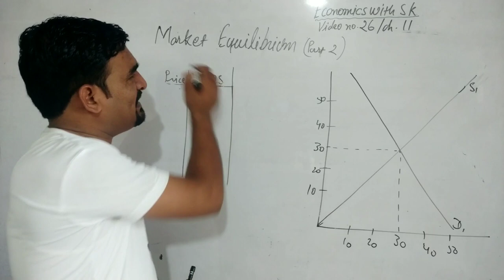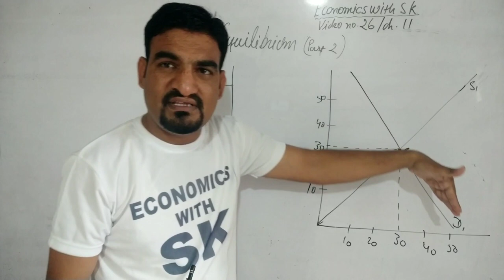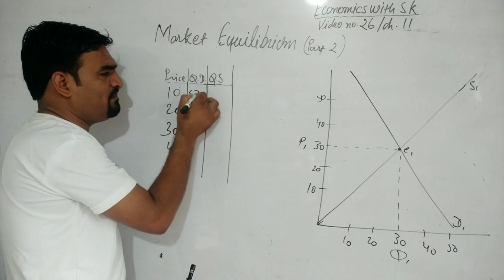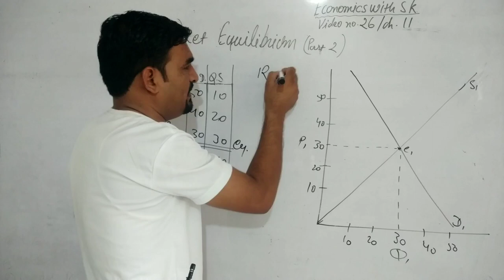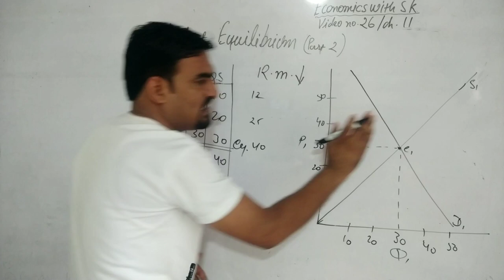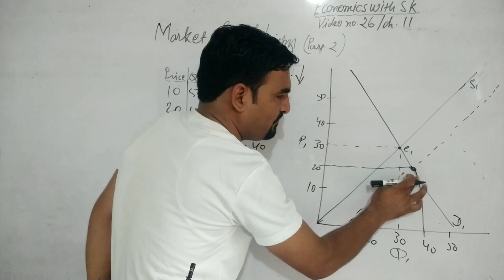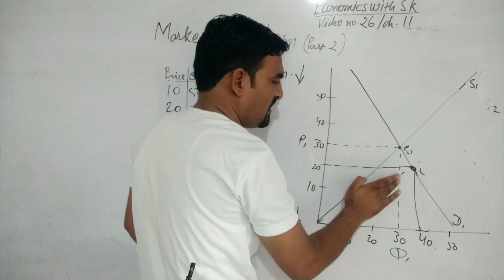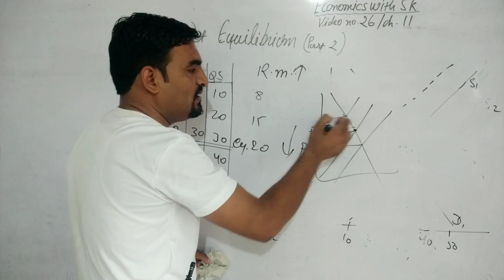#26 Market equilibrium when supply changes ch 11# Microeconomics class 11/12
class 11th commerce class 12th commerce pgt economics accounts business studies economics Market equilibrium in case of change in supply
Economics#Microeconomics class 11/12 # ch 11 Market equilibrium # Price determination under perfect competition market#
market equilibrium under perfect competition
Market equilibrium by Kumawat sir
Effect of change in supply
Effect of increase in supply
Effect of decrease in supply on equilibrium price
Equilibrium price and equilibrium quantity
Class12 Commerce CBSE
MA Economics
BA Economics
B.Com Economics
market equilibrium in hindi
अर्थशास्त्र